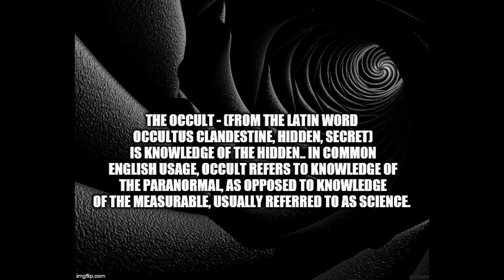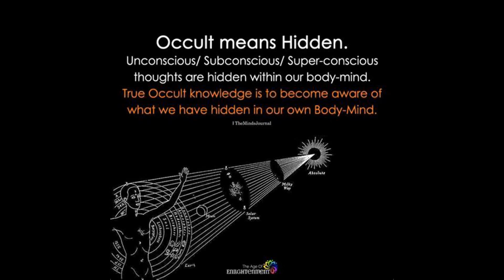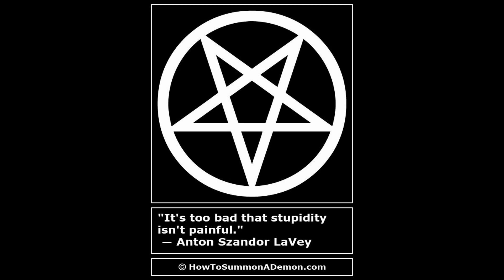SJWs in The Occult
Why do easily offended people get into the Left-Hand Path? It's very strange how the Occult, which some it's core principles are Strength and Independence, has so many emotionally sensitive SJW types in our midst. How did they infiltrate? How can we weed them out?